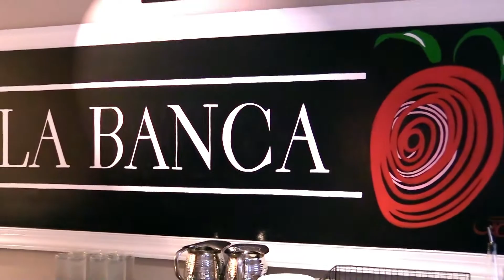LaBanca Promo Complete 1 Minute Revised